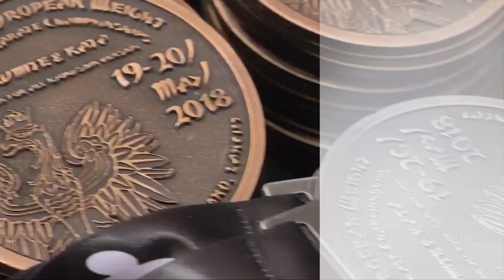WKB European Weight Karate Championships, Łancut 2018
19-20 maja 2018 r. w Łańcucie zostały zorganizowane II Wagowe Mistrzostwa Europy Karate Kyokushin organizacji World Kyokushin Budokai.